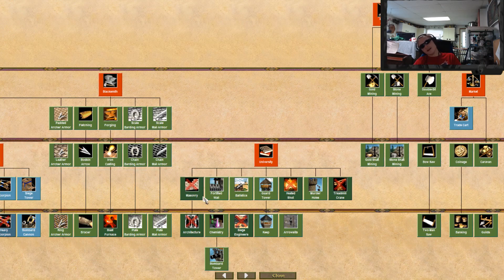AOE 2 100% Opinionated Civ Review - Byzantines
Today I review the Byzantines from AOE 2. Why not check out other content on the channel while your at it? Have a fantastic day!